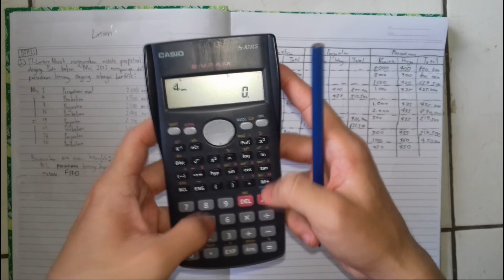[AKUNTANSI] Cara Mencari Persediaan Barang Dagang dan HPP Dengan Metode FIFO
Pada video kali ini, saya akan menjelaskan pengertian dari FIFO, contoh singkat dari FIFO, dan pembahasan soal dan jawaban mengenai FIFO. Selamat menyaksikan :)